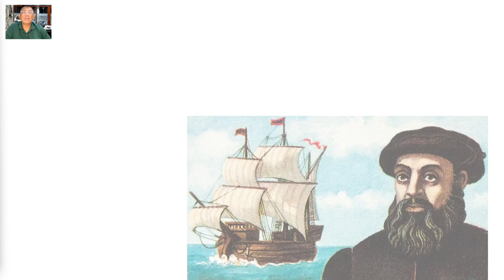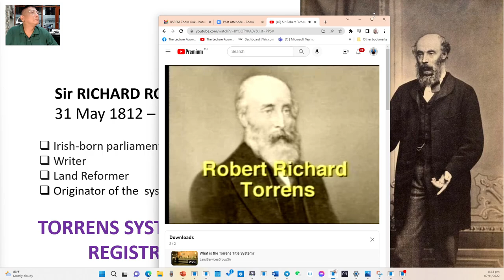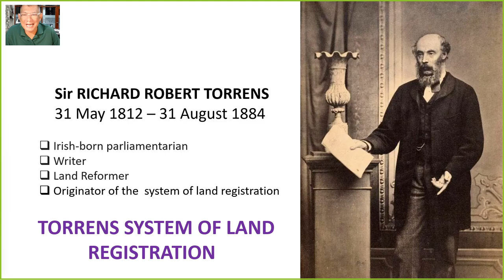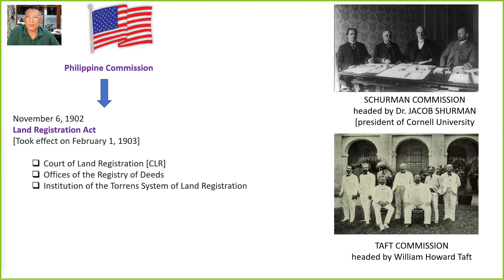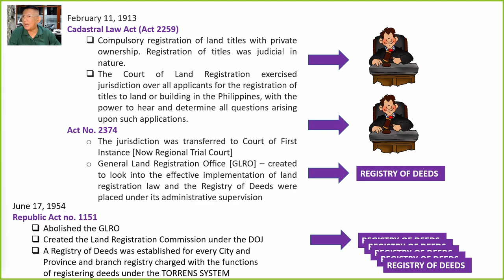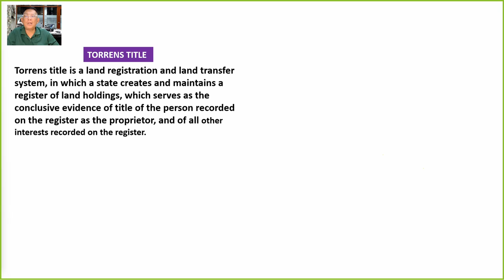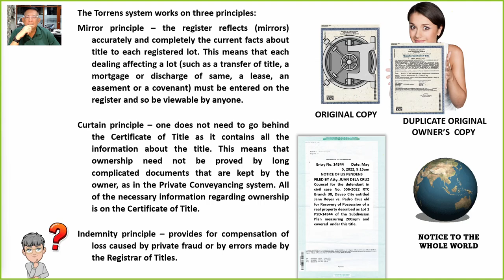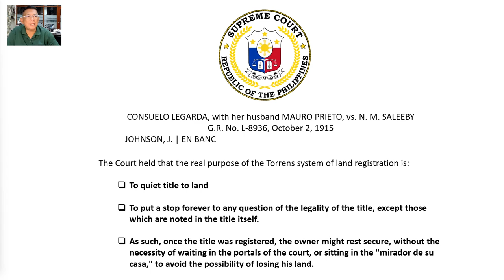Maikling Kasaysayan ng Torrens Title system ng Pilipinas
BSREM Students of Philippine Christian University

My brief lecture on the History of Torrens System in the Philippines [Part 1]